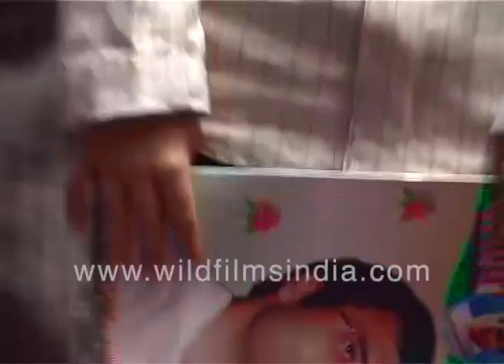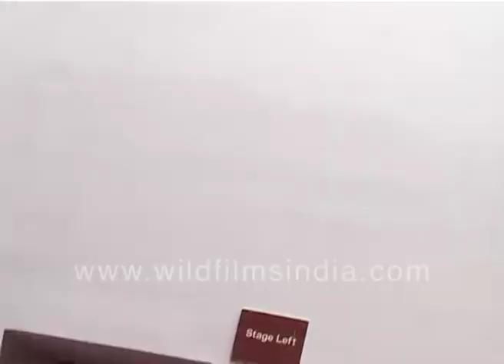Yukta Mookhey meets young child actor Darsheel Safary at Rajiv Gandhi Award Show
Amidst much irritating instructions and orders from the media and camera wallahs, Yukta Mookhey meets young child actor Darsheel Safary at the Rajiv Gandhi Award Show. Dressed in a pink salwar kameez dress with green edging, she stands patiently and follows the ever-changing brief from the press wallahs. She meets the young and toothy Darsheel Safary and poses with him.

Darsheel Safary is an Indian actor who appears in Hindi films and television. Safary made his film debut with the leading role of a student with learning disorder in Aamir Khan's directorial debut, the critically acclaimed drama Taare Zameen Par, for which he won the Filmfare Critics Award for Best Actor. Wikipedia